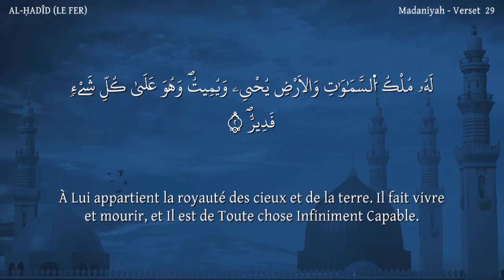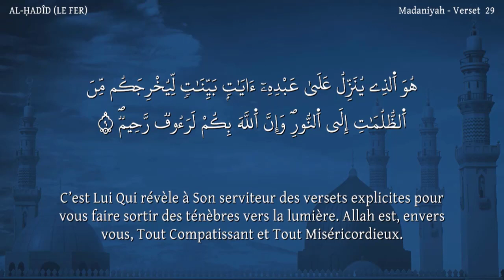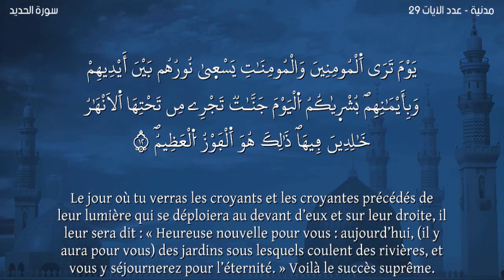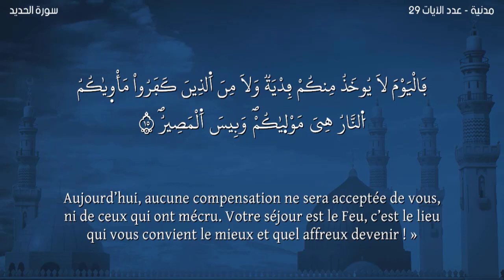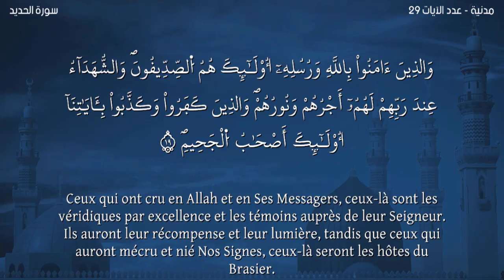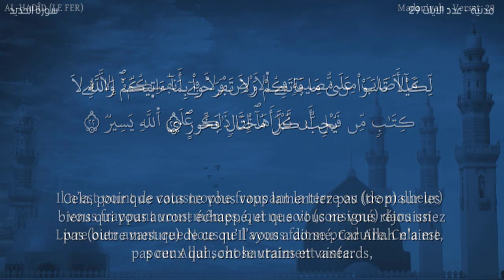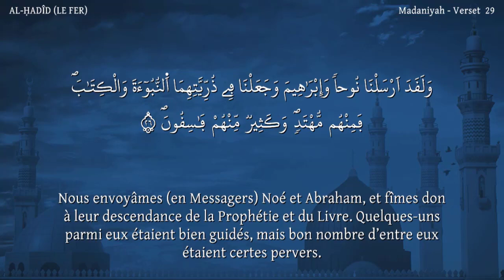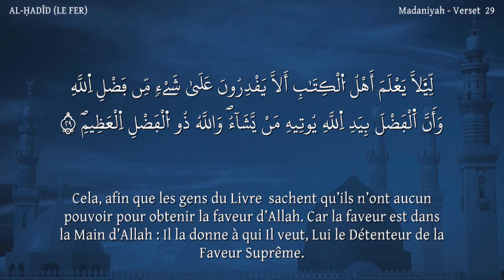Sourate AL-HADID-Warch-Lecteur Nabil Hatim-سورة الحديد مترجمة للفرنسية-القارئ نبيل حتيم